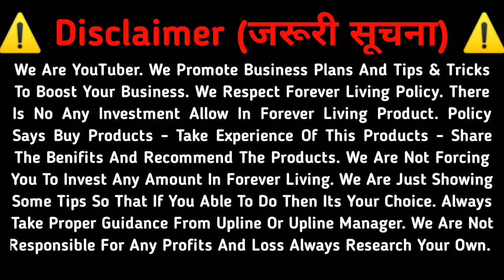How To Do 2 CC Without Investment | Forever Living Me 2 CC Kaise Kare | 2 CC कैसे करे ? FLP MLM Plan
This Video Is About How To Do 2 CC Without Investment | Forever Living Me 2 CC Kaise Kare | 2 CC कैसे करे ? FLP MLM Plan

Important Video About Forever Living Products

1) फ़ोरेवरमें मेनेजर महीनेकी १ लाख केसे लेता हे ? | Power Of FLP Manager | How To Become Manager In FLP?

2) ESBI Cash Flow Quadrant concept Hindi | Robert Kiyosaki | Why Network Marketing is Better than Job?

3) Top MLM Companies In World 2018 | Top Direct Selling Company In World India | Live Proof On Google

4) MLM Secret Training 100% joining | PlanShow करने से पहले ये दिखाओ | FLP | Modicare | Vestige | Amway

5) बिना प्लान दीखाये Join करो | MLM Secret Training Plan Show 2019 | FLP - Modicare - Vestige - Amway

6) लोवेरा जेल पिया पुरा १ लीटर १ शोट में | No Side Effect Of FLP Aloe vera Gel | Forever Aloe vera Gel